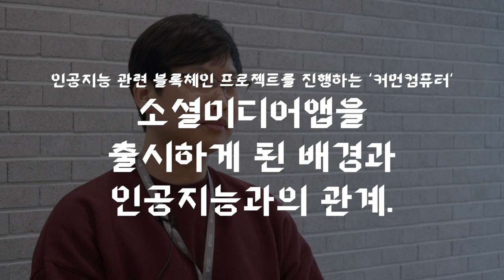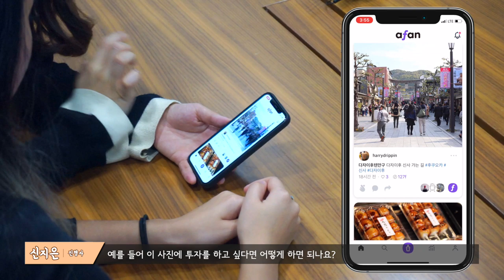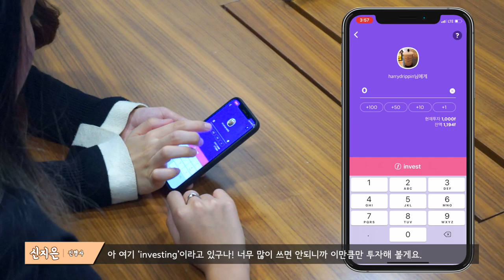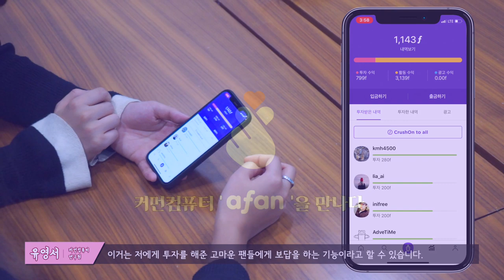[인터뷰] 블록체인판 인스타그램이 나타났다? ‘afan(어팬)’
2018년 6월 이미 월간 사용자가 10억명을 넘어선 인기 소셜네트워크서비스(SNS), 인스타그램. 심플한 유저 인터페이스로 밀레니얼을 사로잡은 인스타그램의 핵심은 ‘소통’인데요. ‘인공지능’과 ‘블록체인’이라는 어려운 키워드에 ‘소통’이라는 색을 입힌 커먼컴퓨터의 ‘어팬(aFan)’을 만나봤습니다.

좋아요, 코멘트를 넘어 이제는 팬들이 직접 투자 활동까지 할 수 있다는데요. 팬과 크리에이터의 윈윈을 꿈꾸는 어팬팀을 네이버 D2 스타트업 팩토리에서 만나봤습니다.